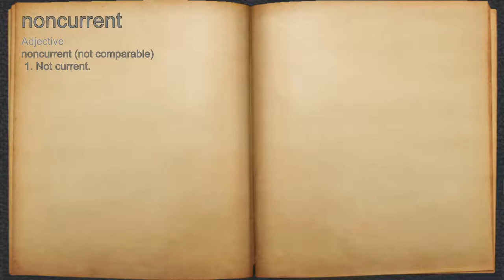What does noncurrent mean?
A spoken definition of noncurrent.

Intro Sound:
Typewriter - Tamskp